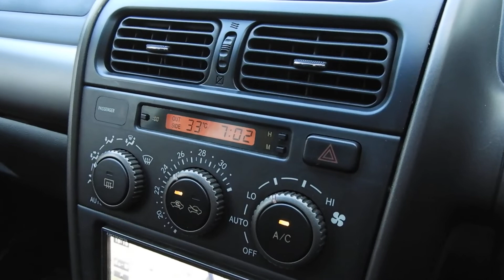SXE10 アルテッツァ RS200 実走行76,000ｋｍ 希少サンルーフ TOM’ｓエアロ 6速MT 修復歴無し HDDナビ ワンセグTV ETC HID